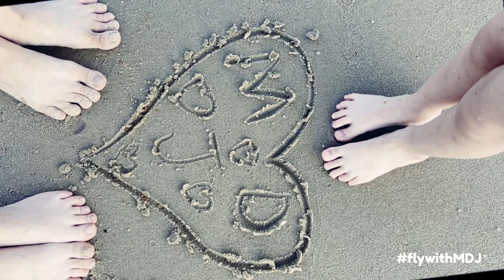Mùa hè Nha Trang, Amiana resort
Mùa hè là mùa của những cô em yêu đời ^^